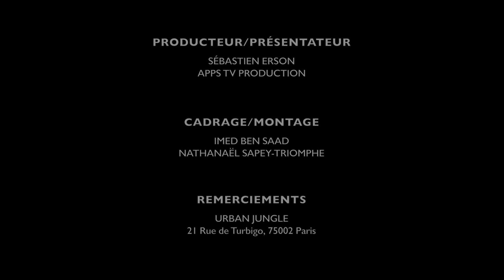Evan & Marco (The Voice Kids/TF1) : Ils s'habillent mutuellement et le résultat est...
Après le "tu préfères" et le "tu es plus" place au shopping. Les chanteurs Evan et Marco (The Voice Kids/TF1) ont comme Lou, Miss France et Lenni Kim participé à notre shopping avec ta star. Comme toujours vous pouvez gagner un gros cadeau. Découvrez dans la vidéo comment gagner.

Après "Tomber Amoureux", "La Tribu de Dana", ou encore "Le Boxeur" ou s’arrêtera le duo ? On leur souhaite d'aller encore plus haut.